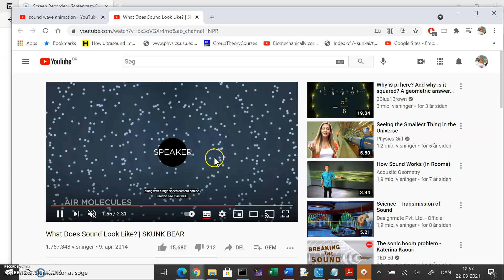1x 2020 21 v44 lydbølger kort opfølgning på video